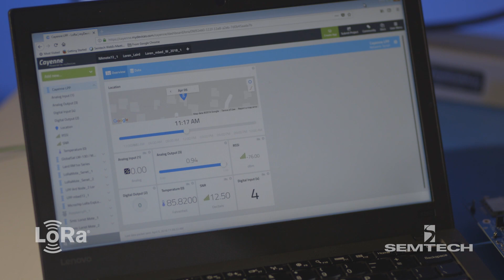LoRaWAN Sensors (Part 2): Join and Bi-Directional Network Demonstration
LoRaWAN allows for bidirectional networks, meaning that crucial data, diagnostics and messages can be transmitted from sensors to application servers, and vice-versa. Uplink messages communicate from the sensor to the application server, while downlink messages communicate from the application to the sensor.
In order to connect to the network, devices need to go through join and activation processes. Once provisioned by a network server, join accept is indicated by an LED light. As an example, the myDevices Caynne platform offers the ability to track sensor data in a useful dashboard via a connected IoT application.